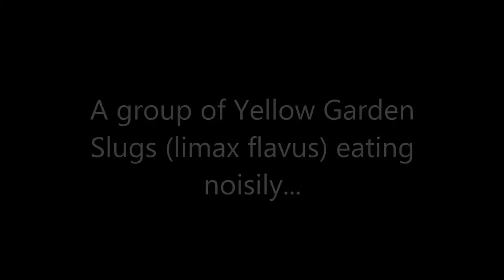Sounds of Yellow Garden Slugs Eating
limax flavus having a feast in an old pasta packet.